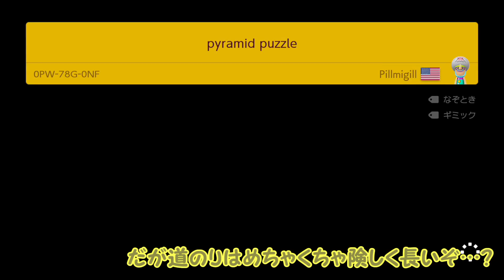【スーパーマリオメーカー２#05】岐阜のマリオ王(笑)が『本気』でプレイしたらどこまで行ける？【Super Mario Maker 2】ゆっくり実況プレイ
今日はどこまでマリオチャレンジの『むずかしい』にリベンジしていこうと思います！
前回はパス無しでプレイしていったので、今回は少しでも難しいと思ったらパスして本気で進めて行こうと思います！

50コースぐらい行けないかな…？

★＝生声実況